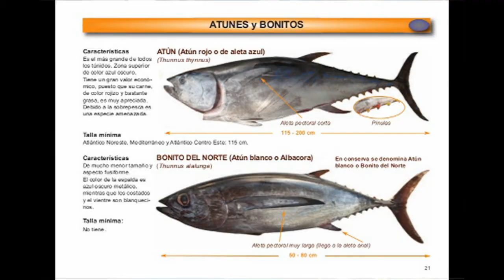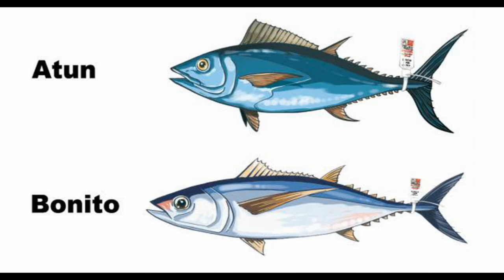Diferencias entre Bonito del Norte y Atún Claro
Vamos a solventar una duda muy frecuente entre el Atún y el Bonito del Norte.